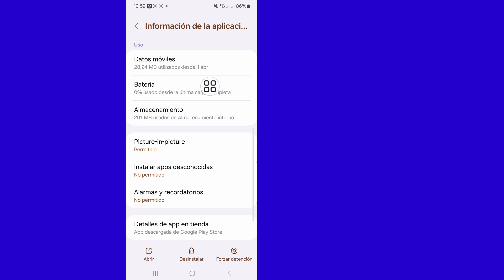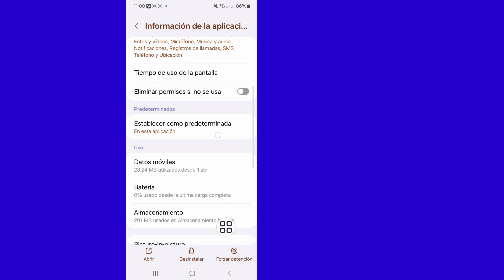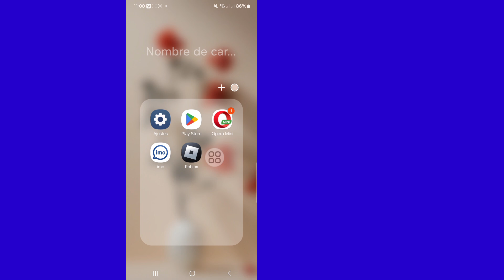Cómo eliminar Meta Ai de Whatsapp 2024 | Quitar Whatsapp Meta Ai Chat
Hoy les mostraré cómo eliminar Ask Meta Ai de Whatsapp.  Mire este vídeo para aprender cómo eliminar Ask Meta Ai de Whatsapp.

 Aprenda cómo eliminar Ask Meta Ai de Whatsapp.